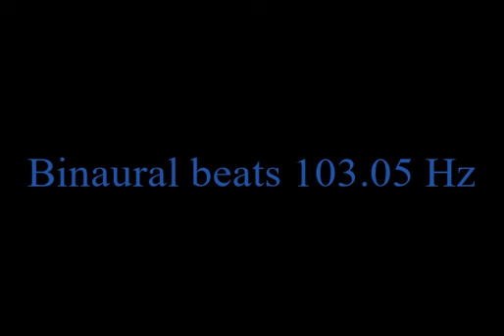binaural_beats_103 05hz